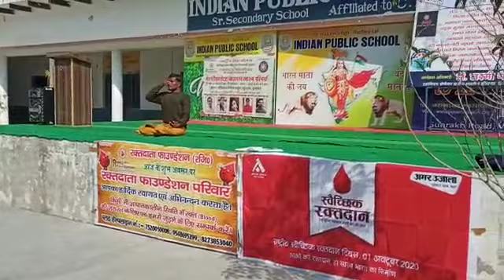Pranayama practice by students of IOP college, Vrindavan.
Arjun Rana Yoga